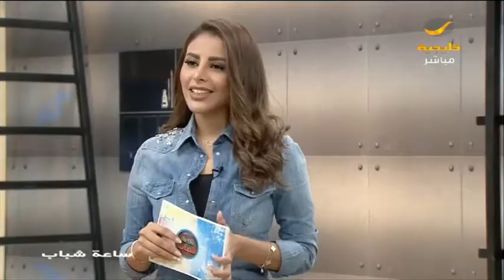"كثرة الجلوس" مرض العصر الحديث .. تعرف على آثاره السلبية